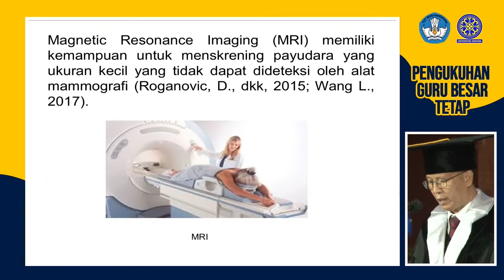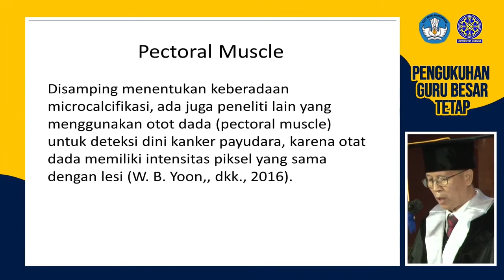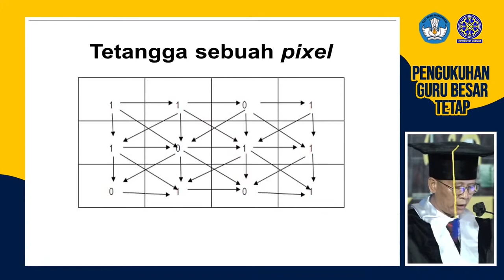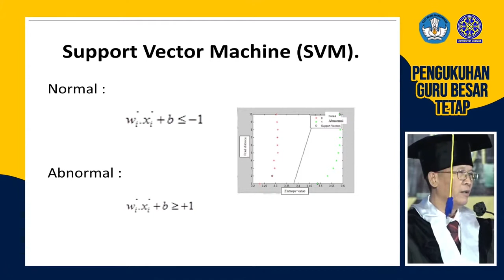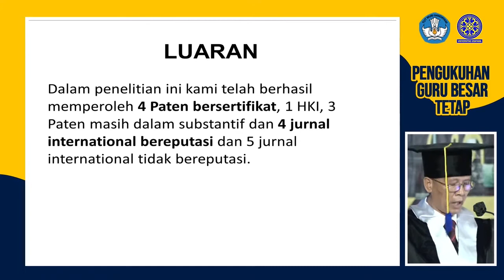Orasi Prof Dr Drs Anak Agung Ngurah Gunawan, M T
Jimbaran - Sabtu (12/9/2020), bertempat di Gedung Auditorium Widya Sabha Kampus Jimbaran dilaksanakan acara Pengukuhan Guru Besar Tetap di lingkungan Universitas Udayana. Sebanyak sepuluh Guru Besar dikukuhkan oleh Rektor Unud yakni masing-masing dua orang dari Fakultas Ilmu Budaya, Fakultas Kedokteran, Fakultas Teknik dan Fakultas MIPA, serta masing-masing satu orang dari Fakultas Hukum dan Fakultas Peternakan.

Kesepeluh Guru Besar dimaksud yakni (1) Prof. Ir. Made Sukrawa, M.S.CE., Ph.D. sebagai Guru Besar Tetap dalam Bidang Ilmu Teknik Sipil pada Fakultas Teknik dengan Judul Orasi Ilmiah “Sumbangan Dinding Pengisi terhadap Ketahanan Struktur Menahan Beban Gempa”.

(2) Prof. Dr. Ir. Ida Bagus Gaga Partama, M.S sebagai Guru Besar Tetap dalam Bidang Ilmu Nutrisi dan Makanan Ternak pada Fakultas Peternakan dengan Judul Orasi Ilmiah “Aplikasi Ilmu Nutrisi Ternak Ruminansia dalam meningkatkan produktivitas Sapi Bali”.

(3) Prof. Ir. Komang Dharmawan, M.Math., Ph.D. sebagai Guru Besar Tetap dalam Bidang Ilmu Matematika pada Fakultas MIPA dengan Judul Orasi Ilmiah “Kontribusi Ilmu Matematika dalam Mewujudkan Pariwisata Berkelanjutan”.

(4) Prof. Dr. Drs. Anak Agung Ngurah Gunawan, M.T. sebagai Guru Besar Tetap dalam Bidang Ilmu Fisika pada Fakultas MIPA dengan Judul Orasi Ilmiah “Pemanfaatan Parameter Fisika Untuk Mendeteksi Dini Kanker Payudara”.

(5) Prof. Dr. Ni Ketut Supasti Dharmawan, S.H., M.Hum., LLM. sebagai Guru Besar Tetap dalam Bidang Ilmu Hukum pada Fakultas Hukum dengan Judul Orasi Ilmiah “Perlindungan Kuliner – Gastronomi Kepariwisataan dalam perspektif Hukum Kekayaan Intelektual dan Pemajuan Kebudayaan”.

(6) Prof. Dr. dr. Dewa Putu Gde Purwa Samatra, Sp.S. (K) sebagai Guru Besar Tetap dalam Bidang Ilmu Neurologi pada Fakultas Kedokteran dengan Judul Orasi Ilmiah “Olahraga Memperbaikai Kualitas hidup Pasien Parkinson”.

(7) Prof. Dr. dr. Anak Agung Wiradewi Lestari, S.Ked., Sp.PK. sebagai Guru Besar Tetap dalam Bidang Ilmu Patologi Klinik pada Fakultas Kedokteran dengan Judul Orasi Ilmiah “Meningkatkan Peranan Patologi Klinik dan Kedokteran Transfusi dalam upaya menanggulangi Corona Virus Diseases-19 untuk mewujudkan Bali Bangkit, Indonesia Maju”.

(8) Prof. Dewa Made Priyantha Wedagama, S.T.,M.T., M.Sc., Ph.D. sebagai Guru Besar Tetap dalam Bidang Ilmu Transportasi pada Fakultas Teknik dengan Judul Orasi Ilmiah “Model Analitik Dalam Kajian Keselamatan Lalu lintas dan Angkutan Jalan”.

(9) Prof. Dr. Dra. I Gusti Ayu Gde Sosiowati, M.A. sebagai Guru Besar Tetap dalam Bidang Ilmu Linguistik pada Fakultas Ilmu Budaya dengan Judul Orasi Ilmiah “Prinsip Kerja Sama Dalam Kesantunan Berbahasa”.

(10) Prof. Dr. Drs. I Putu Gede Suwitha, S.U sebagai Guru Besar Tetap dalam Bidang Ilmu Sejarah pada Fakultas Ilmu Budaya dengan Judul Orasi Ilmiah “Diaspora Perdagangan dan Silang Budaya Abad XVII-XIX”.

Rektor Unud Prof. A.A Raka Sudewi dalam uraiannya menyampaikan Guru Besar merupakan jabatan fungsional tertinggi bagi dosen. Bagi Perguruan Tinggi, jumlah Guru Besar yang dimiliki sangat memiliki peranan penting sebagai Prime Mover yang menggerakkan perputaran roda Tridharma Perguruan Tinggi. Dengan dikukuhkannya sepuluh orang Guru Besar ini, jumlah Guru Besar yang dimiliki Universitas Udayana sebanyak 157 orang dengan ini rasionya telah melampaui 10 persen dari jumlah dosen. Jumlah ini juga diharapkan dapat meningkat setiap tahunnya.

Rektor berharap Guru Besar yang telah dikukuhkan mampu mengemban tugas dengan sebaik-baiknya, karena dibalik jabatan ini mengandung makna yang besar serta tuntutan tanggung jawab yang lebih besar. Sebagai seorang Guru Besar diharapkan mampu mengayomi dan memberikan solusi terhadap permasalahan yang timbul di masyarakat melalui ilmu yang dimiliki serta dapat memajukan bangsa dan negara ini.